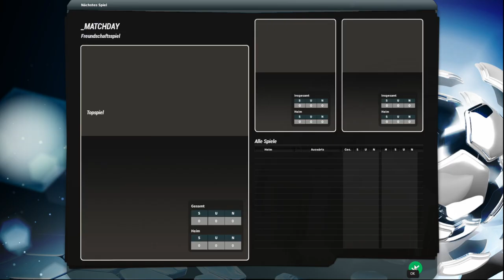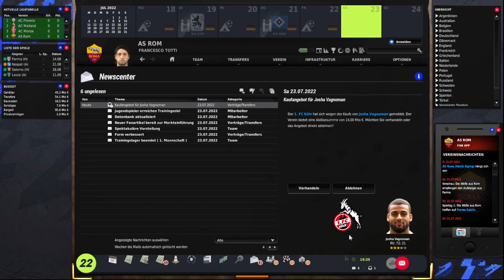Fussball Manager 22 Let's Play - #019 - Saisonvorbereitung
Der Fussball Manager 22 ist endlich da und wir starten in unsere 3. Karriere mit dem FC Bayern München. Alles dazu erfahrt in diesem Let´s Play!